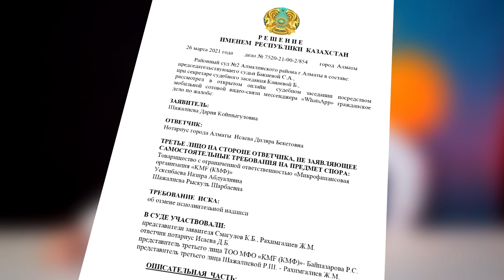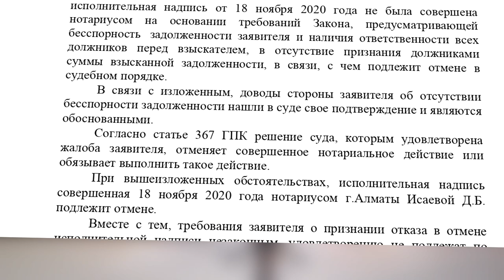Судить нотариуса! Если он отказал в отмене исполнительной надписи!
В последнее время участились случаи, когда нотариус "пачками" производит исполнительные надписи.

Напомним, это документ 📃 который позволяет взыскателю истребовать у должника имущество, долги, платежи по бесспорным требованиям при наличии признания задолженности.

При этом, документ по закону приравнен к исполнительному листу и служит основанием для работы судебного исполнителя.

И так, основные детали:
- Признание долга.
- Отмена в течении 10 дней, если должник возражает.

Здесь на примере нотариуса г.Алматы Исаевой Диляры Бекетовны есть все основания полагать, что у неё проблемы с отменой.
Сколько бы мы не направляли возражений, Исаева Д.Б. гнет свою линию и на автомате строчит отказы. К этому мы ещё вернемся.

Сегодня мы доказали,  что выписывать исполнительную надпись по договорам микрофинансовых организаций типа KMF - незаконно, если должников несколько и не соблюден досудебный порядок в части признания долга должником.

Наш совет: долг по кредиту, иди с иском в суд. Там доказывай свои проценты. Нечего использовать бытовые инструменты экономя госпошлину.

Что делает Исаева Д.Б.?

По всей видимости, в погоне за деньгами и властью она идет на наглое игнорирование процессуальных сроков. Люди, по нормальному, реализуя свои права на отмену исполнадписи, обращаются к нотариусу, та вместо проверки доводов ищет возможности для отказа. Иногда Исаева Д.Б. попросту их не находит. Благо есть возможность брать сведения с пустого потолка. Здесь и начинается самое интересное. Крутите карусель, попробуйте найти логику в её творчестве.

Это лицо нотариуса.

Мы не понимаем: отныне вместо авторитета выбор пал на деньги?

Как итог, Исаева Д.Б. получила от нас иск. Сегодня мы его выиграли.

Пусть будет уроком для остальных.

Закон не игрушка!

Это лучшая поддержка для нашего развития! 😉